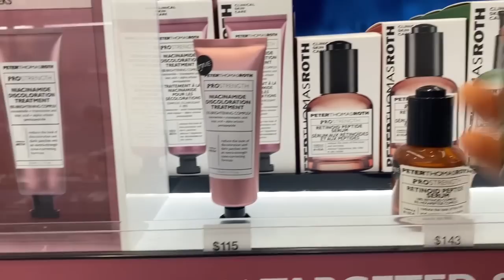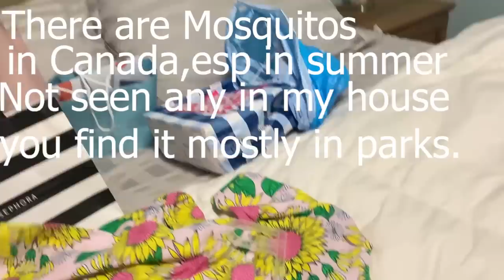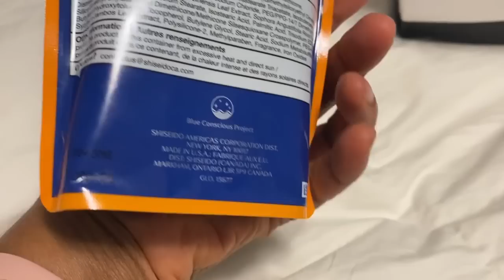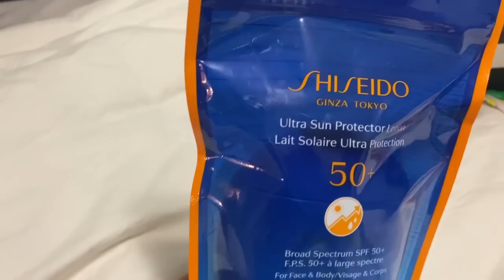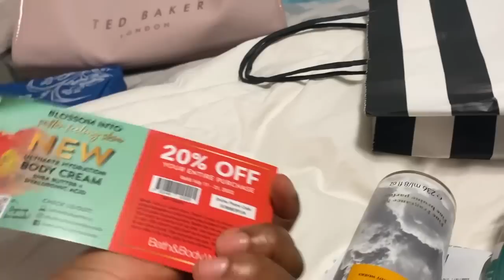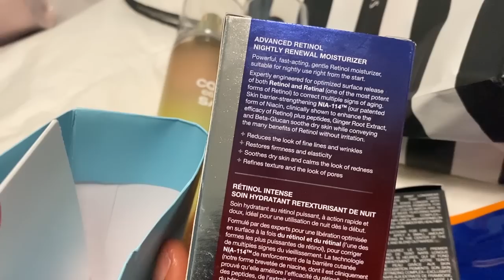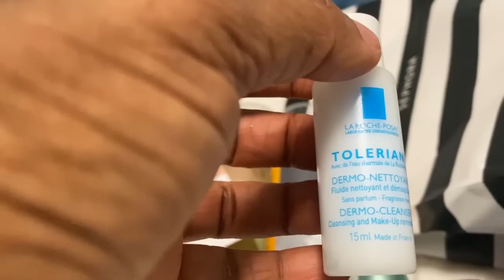Do this to Avoid getting lost as a newcomer in Canada.My Temporary job. weekend Shopping Beauty buys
Hi Team Theoffydora,
We moved to our 2 bedroom apartment in Calgary Alberta,and now life is stable,getting used to living and working in my neighborhood.
Commuting to work using the local transportation system and finding my way around the Canadian work place.
I truly pray that you enjoy my relocation vlogs.
"Leaving the trenches" too
XOXO
Theodora. M